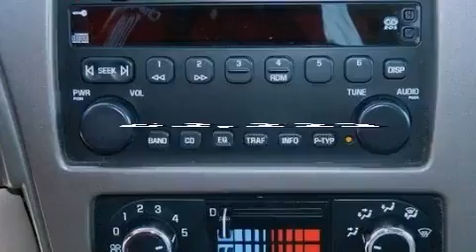Preowned 2005 Buick Rendezvous Corpus Christi TX 78412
We are proud to present this 2005 Buick Rendezvous .

 Year : 2005
 Make : Buick
 Model : Rendezvous
 Engine : Gas V6 3.4L/204
 Trans . : Automatic
 Exterior : Dark Steel Blue Metallic
 Miles : 62,223
 Interior : Beige

 6650 South Padre Island Drive